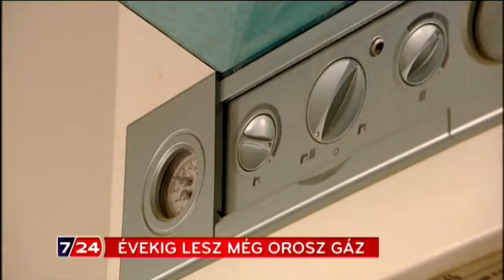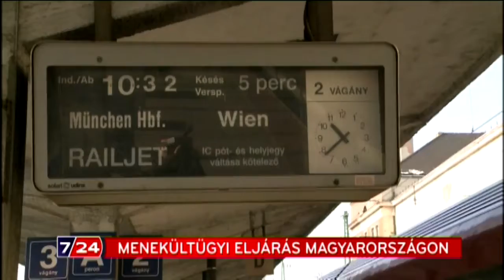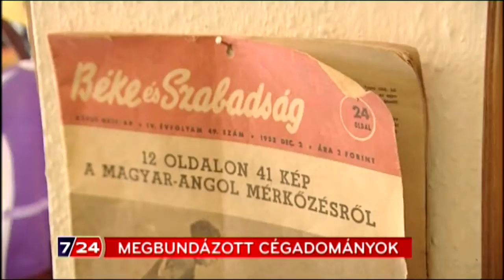A 7/24 teljes hírműsora